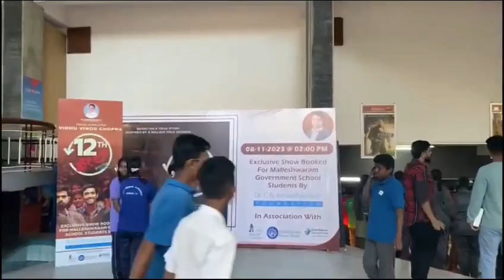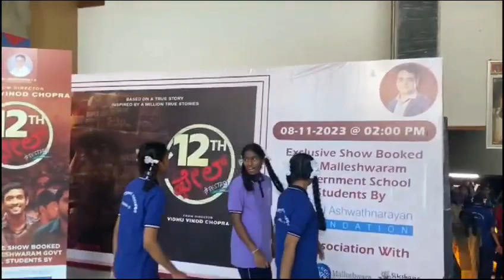Screening 12thFailKannada movie for students of Namma Malleshwara Government School | Dr ACN